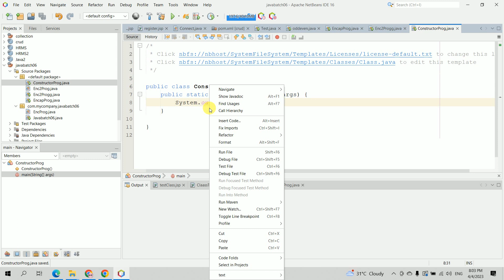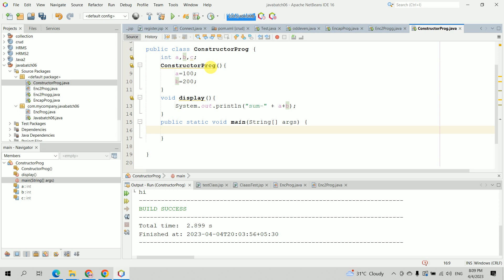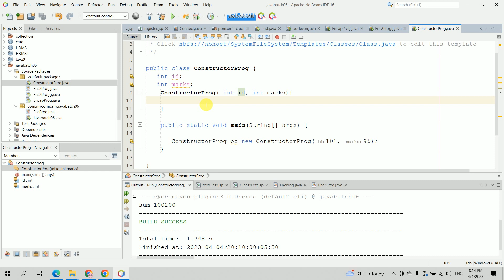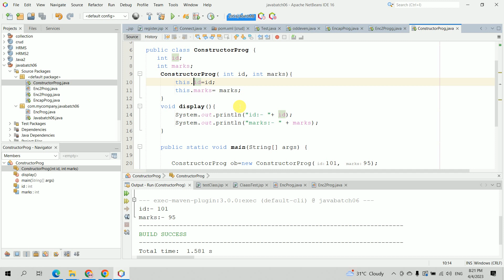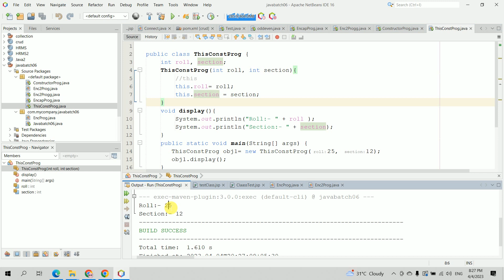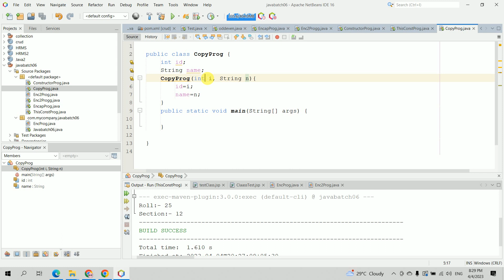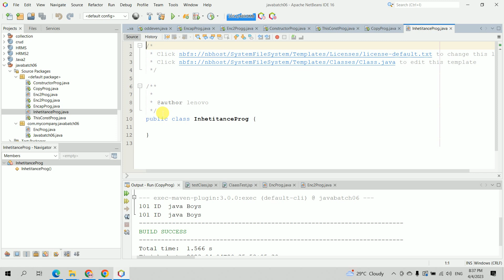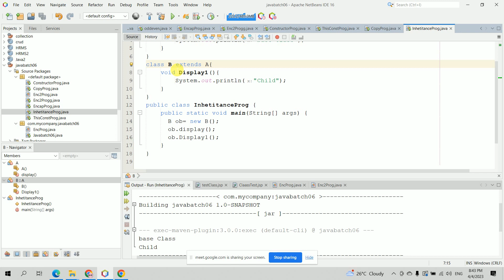Java Tutorial: Constructor in java | This keyword | Java Development Tutorials #4 kameshwar sah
Constructor in Java is a special method that is used to initialize the objects of a class. It has the same name as the class and does not have a return type, not even void. The primary purpose of a constructor is to assign initial values to the instance variables of a class when an object is created.

In Java, the keyword "this" is used to refer to the current object inside a constructor. This is useful when the constructor parameter names are the same as the instance variable names. Using "this" allows you to differentiate between the constructor parameters and the instance variables with the same name.